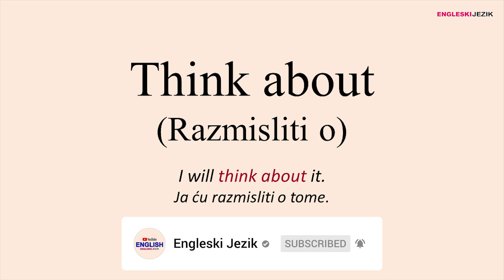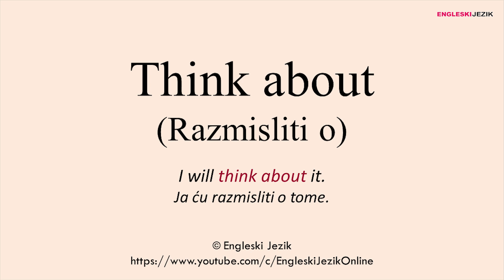Think about (Razmisliti o) | Frazalni glagoli na engleskom jeziku